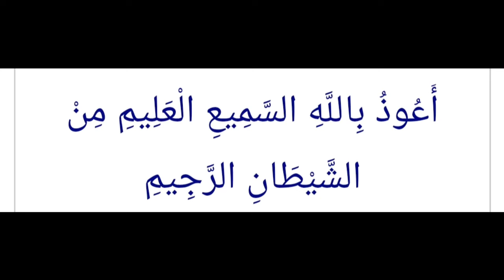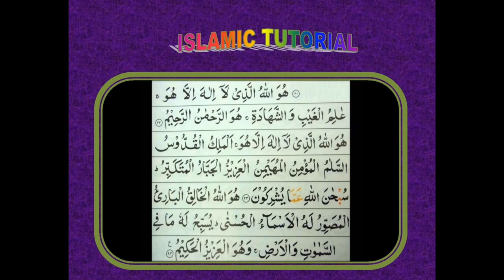Benefits of Surah Al- Hashr Last 3 verses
Huwal lahul lazee la ilaha illa hoo, aalimul gaibi washshahadah. Huwar rahmanur raheem. Huwal lahul lazee laa ilaha illa hoo, Al- malikul quddoosus salamul mu'minul muhaiminul azeezul jabbarul mutakabbir subhanallahi amma yushrikoon.

Huwal lahul khaliqul bari'ul musawwiru lahul asma'ul husna usabbihu lahu ma fis samawati wa arz, wa huwal azeezul hakeem.

Translation :
He is Allah, besides whom, none has the right to be worshipped but He. The All-Knower of the unseen and the seen. He is the Most Gracious, the Most Merciful.

23: He is Allah, besides whom, none has the right to be worshipped but He. The King, the Holy, the One Free from all defects, the Giver of security, the Watcher over His creatures, the All-Mighty, the Compeller, the Supreme. Glory be to Allah! (High is He) above all the they associate as partners with Him.

24: He is Allah, the Creator, the Inventor of all things, the Bestower of forms. To Him belongs the Best Names. All that is in the heaven and the earth glorify Him. And He is the Almighty, the All-wise.